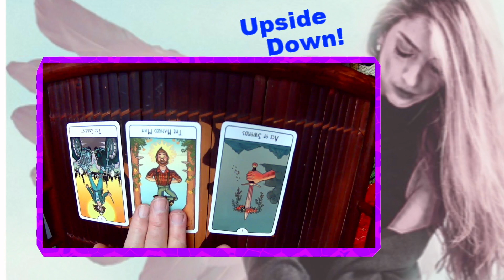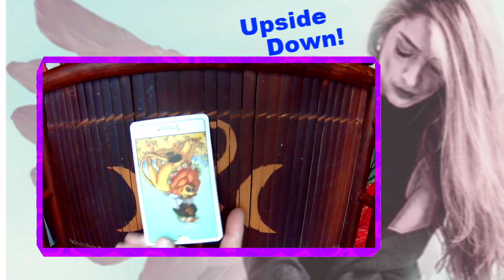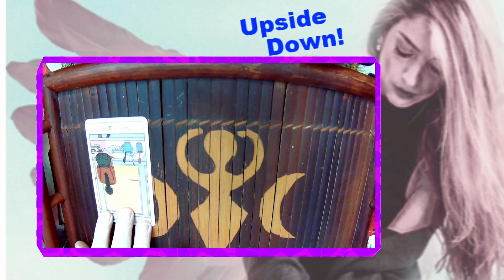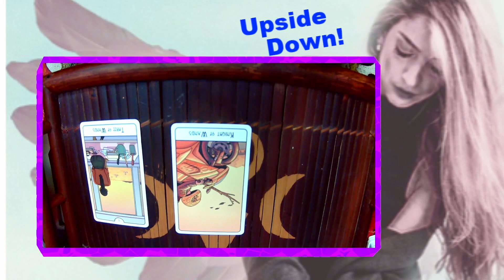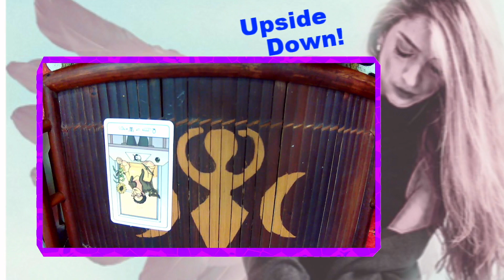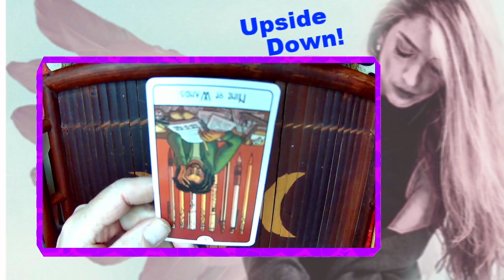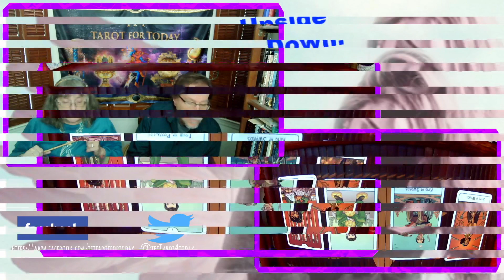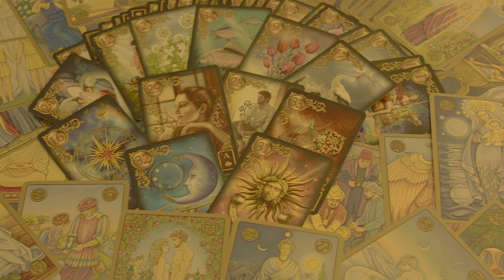TFT: Tarot for Today~The UnHappy Hour! March 3, 2024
Where does it hurt?
Time Stamps:

Air: 1:54
Fire: 10:10
Water: 20:50
Earth: 31:17

World reading:  40:35

This unique show premieres on the day the Moon's 4th quarter begins, as we read for each of the Elemental signs of the Zodiac. Find out where it hurts and how to turn that frown upside down
Oberon and Banshee have been Tarot readers for the majority of their lives, teaching, presenting and helping people through their writings, social media and other works.